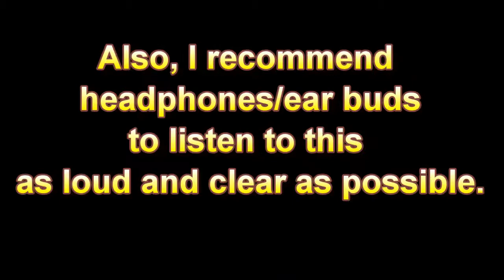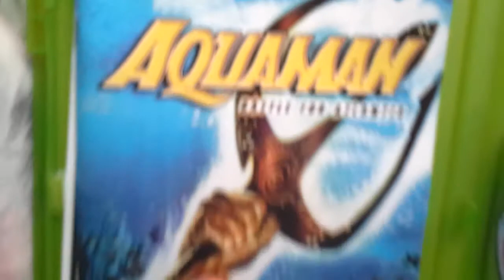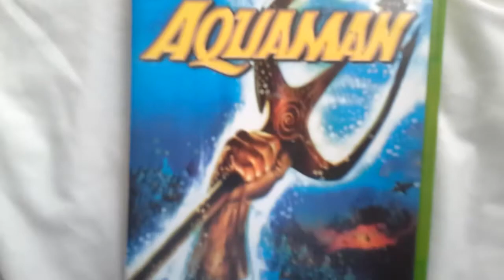Let's Playtage! Aquaman: Battle For Atlantis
My first ever Let's Playtage! I decided to do Aquaman: Battle For Atlantis because it would be easy to record, since I wasn't going to play the game all the way through. Also, really sorry for audio problems.=\ I got a new PC recently, and I think I need to mess with the sound options a bit more. I should have it fixed come next video. I didn't feel like redoing this because the game isn't worth it. Well, I hope you enjoyed and will join me in my next video!:D